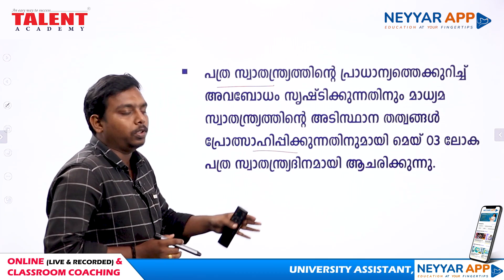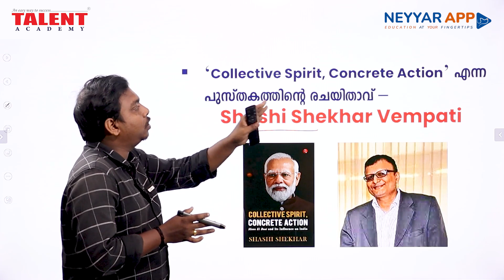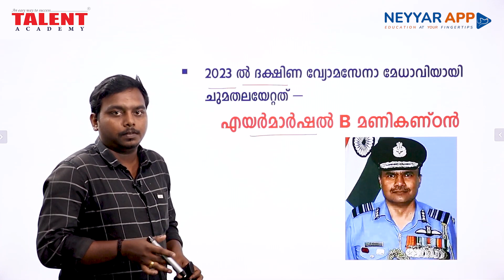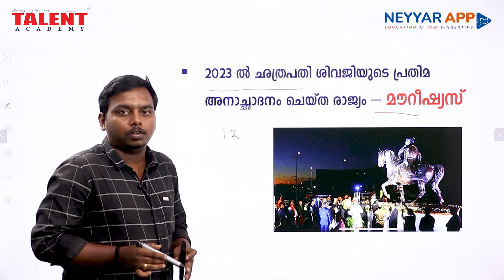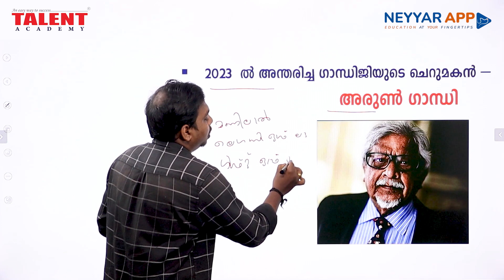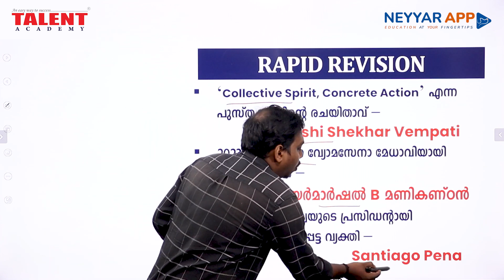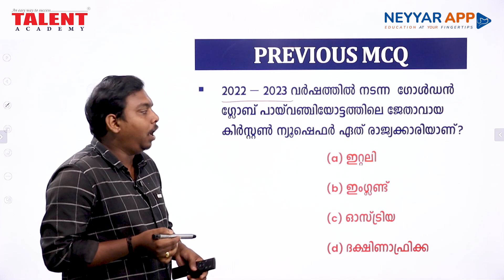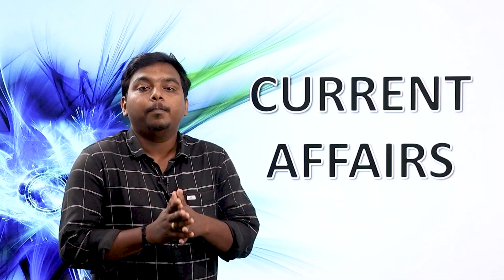PSC Current Affairs - ( 2nd & 3rd May 2023) Current Affairs Today - Kerala PSC -Talent Academy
2nd May 2023 Current Affairs Malayalam & 3rd May 2023 Current Affairs Malayalam : Today we will discuss daily current affairs MCQ, important updates, awards and other information useful for all Competitive Exams.

00:00 PSC Current Affairs 2023
00:27 Kerala PSC Civil Police Officer Course
00:38 World Press Freedom Day
01:17 Theme of World Asthma Day 2023
03:24 Who elected as the president of Paraguay
03:42 Leipzig Book Prize in 2023
05:46 Mahatma Gandhi's grandson Arun Gandhi passes away at 89